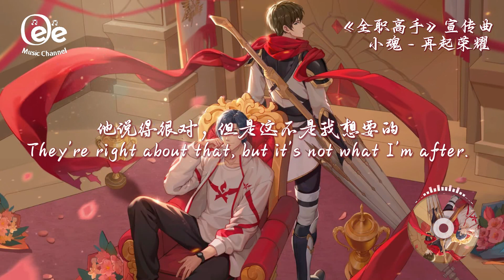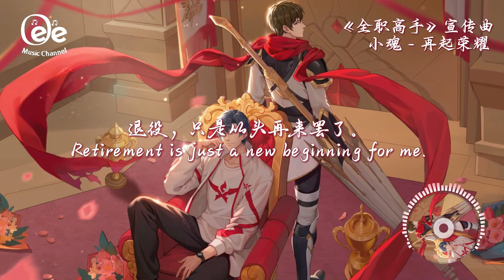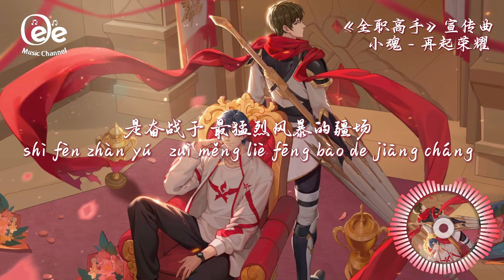小魂 - 再起荣耀 《全职高手》宣传曲【退役 只是从头再来罢了】動態歌詞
歌词在下面 ↓↓
微烁星光 生发于雪夜微亮
wēi shuò xīng guāng   shēng fā yú xuě yè wēi liàng
随后点燃燎原的梦想
suí hòu diǎn rán liáo yuán de mèng xiǎng
沸腾了许多年轻胸膛
fèi téng le xǔ duō nián qīng xiōng táng
指尖跃动 疾风与闪电同往
zhǐ jiān yuè dòng   jí fēng yǔ shǎn diàn tóng wǎng
身化利剑 赴十年赛场
shēn huà lì jiàn   fù shí nián sài cháng
万人中央 最灼目锋芒
wàn rén zhōng yāng   zuì zhuó mù fēng máng
战火未央 千机伞紧握不放
zhàn huǒ wèi yāng   qiān jī sǎn jǐn wò bù fàng
不退败 战个淋漓酣畅
bù tuì bài   zhàn gè lín lí hān chàng
终将拈起 信念一抹于心上
zhōng jiāng niān qǐ   xìn niàn yī mǒ yú xīn shàng
点燃名为荣耀的期望
diǎn rán míng wéi róng yào de qī wàng
是涅槃于 并肩而战的最前方
shì niè pan yú   bìng jiān ér zhàn de zuì qián fāng
誓约伫立于心头 指引方向
shì yuē zhù lì yú xīn tóu   zhǐ yǐn fāng xiàng
王者终将归来 留下耀眼篇章
wáng zhě zhōng jiāng guī lái   liú xià yào yǎn piān zhāng
等神话再临 起辉煌
děng shén huà zài lín   qǐ huī huáng
shì niè 槃 yú   bìng jiān ér zhàn de zuì qián fāng

【念白/Spoken Parts】
有人跟我说，现在的职业联盟，明星才是最重要的。
Someone told me that in today’s professional leagues, stars are the most important.
职业队员的技术要炫，打出来的场面要好看。
The skills of professional players need to be dazzling, and the scenes they create need to be spectacular.
因为在观众眼里，华丽就意味着难度和水平，无可替代的华丽可以瞬间引爆观众的热情。
Because in the eyes of the audience, flashy means difficulty and skill. Irreplaceable flair can instantly ignite the audience’s enthusiasm.
他说得很对，但是这不是我想要的。
They’re right about that, but it’s not what I’m after.
我进的是竞技圈，不是演艺圈，我想要的就是胜负。
I’m in the competitive scene, not the entertainment industry. What I want is simply victory.
还有人跟我说，我已经过时了。
Others have told me that I’m already outdated.
年轻人想要出头可以理解，但是他们真的还要努力。
It’s understandable that young people want to make a name for themselves, but they really need to work hard.
现在的职业圈子已经快要停滞了，很多人以为目前这些就是这个游戏的全部，
The current professional scene is nearing stagnation, and many people think that what they’re seeing now is all there is to the game.
其实他们看到的只是冰山一角。
In reality, they’re only seeing the tip of the iceberg.
我有个朋友，如果他现在还活着，肯定也是荣耀最顶尖的大神之一。
I have a friend who, if he were still alive, would definitely be one of the top legends of Glory.
他做过一个天才之作，我想的就是把它复活，给现在的荣耀加点刺激。
He created a genius work, and what I’m thinking of is reviving it to add some excitement to the current state of Glory.
退役，只是从头再来罢了。我可是职业选手，你以为呢？
Retirement is just a new beginning for me. I am a professional player; what do you think?

是奋战于 最猛烈风暴的疆场
shì fèn zhàn yú   zuì měng liè fēng bào de jiāng cháng
攀登绝顶高处 痛快眺望
pān dēng jué dǐng gāo chǔ   tòng kuài tiào wàng
踏过荆棘长夜 身披万道荣光
tà guò jīng jí cháng yè   shēn pī wàn dào róng guāng
等荣耀再临 起辉煌
děng róng yào zài lín   qǐ huī huáng

除此影片。